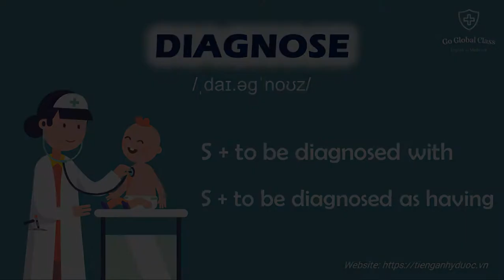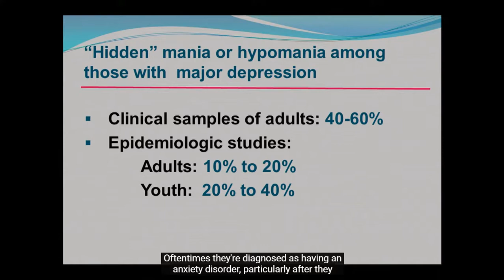Nói tiếng Anh như người bản xứ | Mô tả chẩn đoán trong tiếng Anh | Tiếng Anh Y Dược GGC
Động từ diagnose thường đi kèm với giới từ with hoặc as having, hãy cùng học cách phát âm các cụm động từ (phrasal verb) này các bạn nhé!
🔶 Cùng tham gia các khoá học tiếng Anh khai giảng 12/3 tại Go Global Class để làm chủ các kỹ năng học tiếng Anh chuyên ngành: